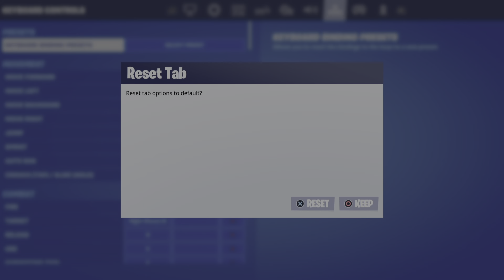I played Fortnite on 120 FPS! PS5